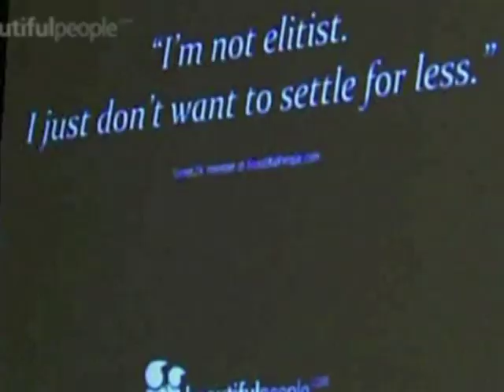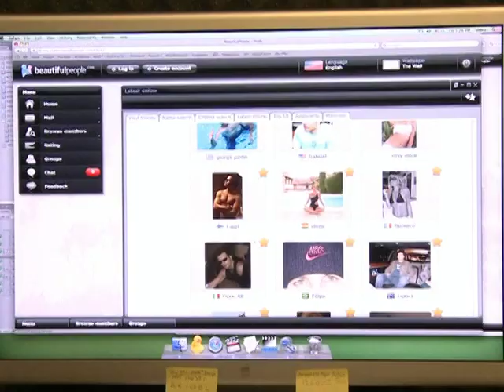Samenspende - aber bitte nur von Schönen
Samen- und Eispenden - aber bitte nur von schönen Menschen: Die umstrittene Flirt- und Kennenlernwebsite BeautifulPeople.com hat ein sogenanntes Fruchtbarkeitsforum für Männer und Frauen eingerichtet, die schönen Nachwuchs bekommen wollen. Die virtuelle Samen- und Eibank dient nach Angaben der Betreiber einem selbstlosen Zweck: der Verschönerung der Menschheit. Doch die Seite hat auch Kritiker. Im vergangenen Jahr wurden 5000 Mitglieder gesperrt, weil sie zugenommen hatten.